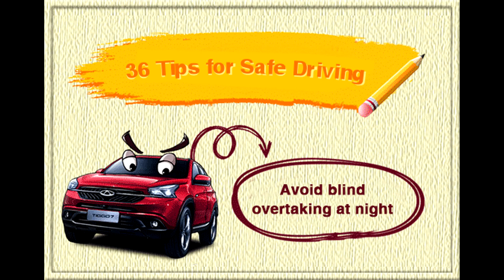Tiggo7, the SUV Driving Expert